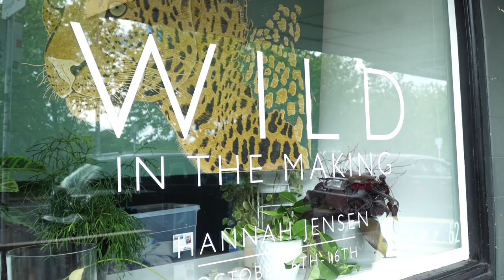Hannah Jensen ‘Wild - In The Making’ Exhibition | endemicworld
Artist Hannah Jensen talks us through her exhibition 'WILD - In The Making' held at endemicworld art gallery in Ponsonby, Auckland during Art Week Auckland 2017. Hannah's unique style of layering paint and craving back into to reveal her images was viewed by visitors to the gallery during art week as she worked on her artworks.

To see more of Hannah Jensen's art prints visit endemicworld.com

Hannah Jensen is a multidisciplinary artist most well-known for her carved work, Hannah graduated with a Bachelor of Visual Arts majoring in printmaking, but transferred her skills to the painted medium in her postgraduate practice, developing a unique stylistic approach where she applies layers of paint to board before etching and carving to create detailed images rendered in negative relief.

Camera - Johnny Crowe
Direction - Renée Morris
Editing - Johnny Crowe